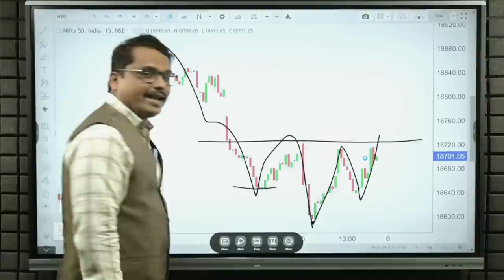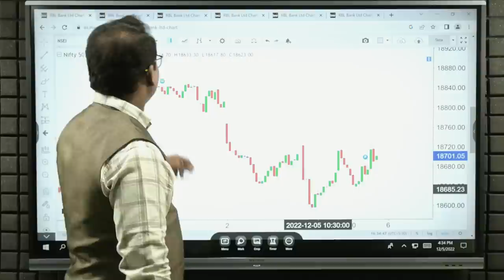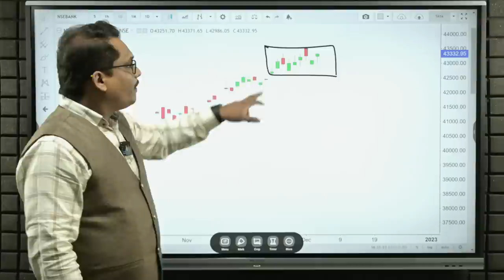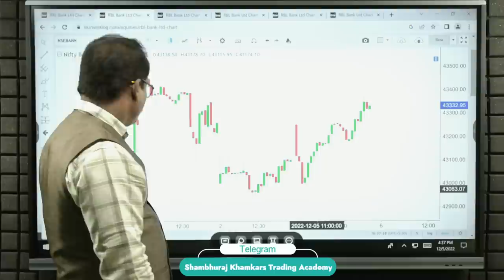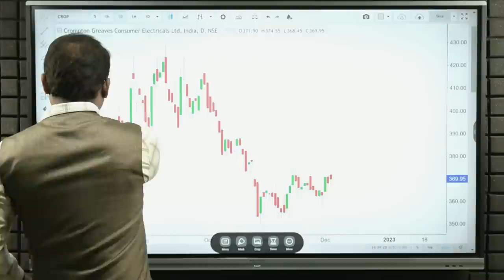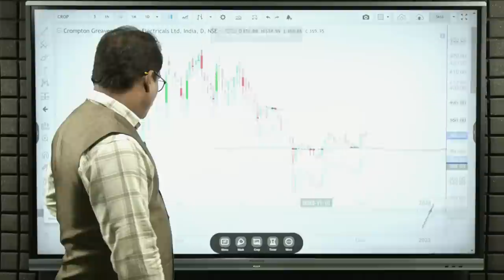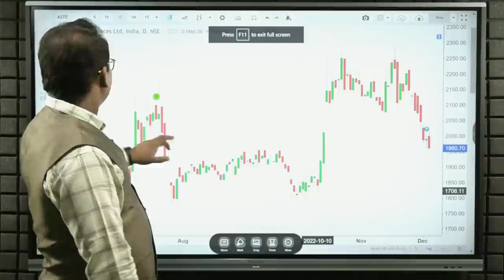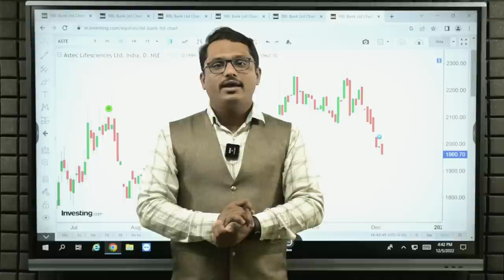Post Market Analysis and Trade For Tomorrow- 06/12/2022